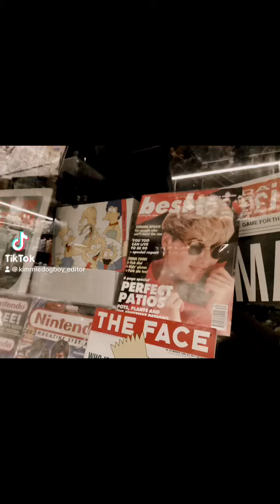Pictures I took at The brand museum part 8